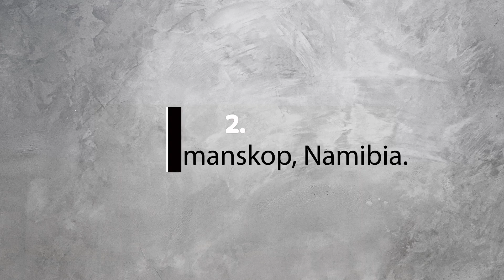8 Abandoned Cities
These are eight among the abandoned cities in the world... You can turn on the subtile in the player settings...